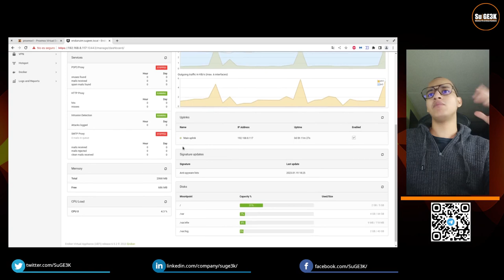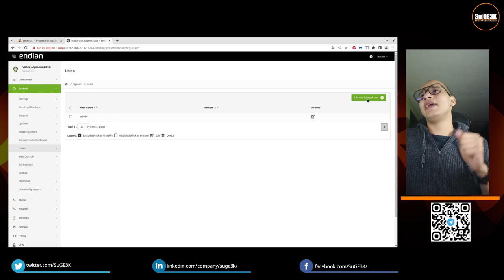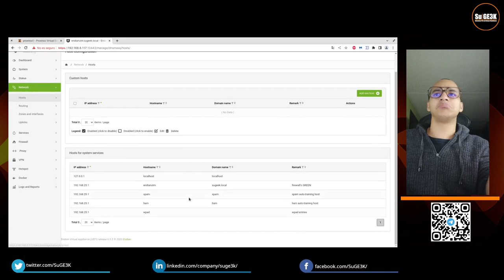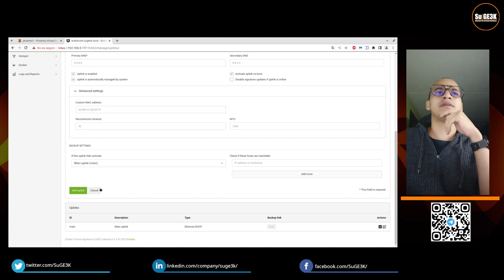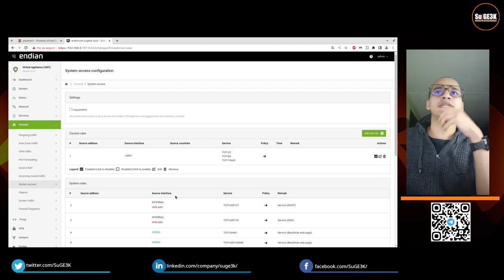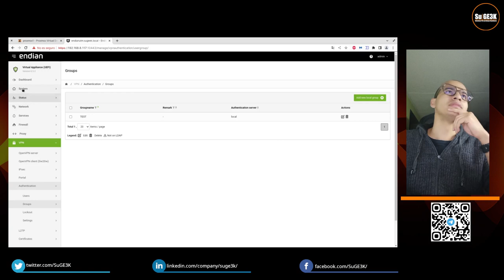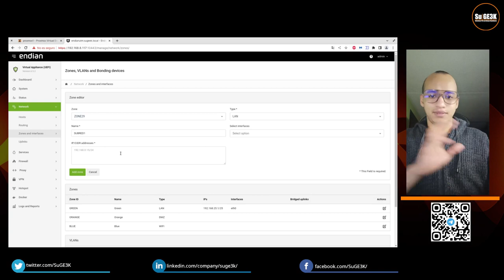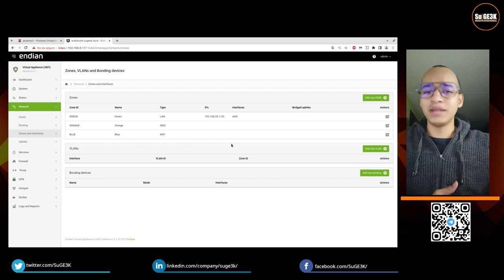Vista Previa de EndianOS UTM 6.5